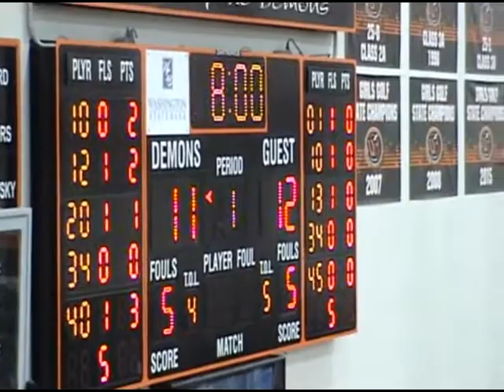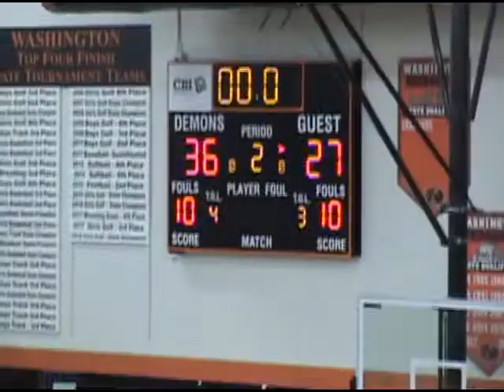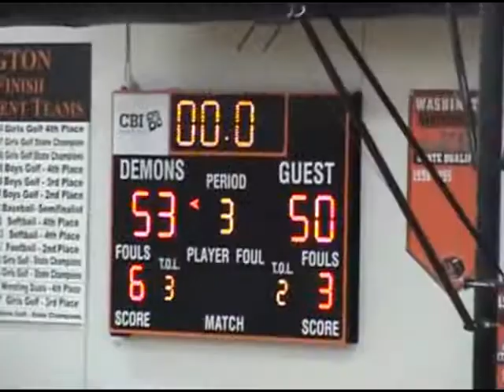Highlights vs Burlington 1-31-20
Complete game highlights from The Demons 2nd conference victory over Burlington last Friday night! They lost a talented starting point guard in Kasen Bailey (broken arm) but still pushed through for a victory. 2 conference games left, and the last game of the season is vs. Keokuk, who also only has 1 conference loss